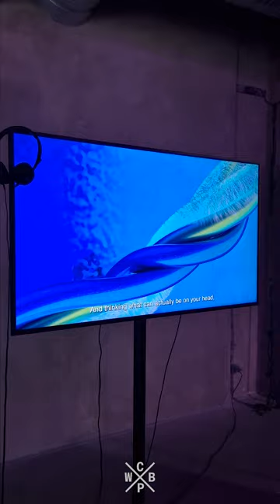La Minute Lucie : Aurélia Noudelmann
[𝗟𝗮 𝗠𝗶𝗻𝘂𝘁𝗲 𝗟𝘂𝗰𝗶𝗲]
Focus sur l'oeuvre 𝘈𝘵 𝘢 𝘳𝘢𝘵𝘦 𝘰𝘧 𝘬𝘯𝘰𝘵𝘴 d'𝗔𝘂𝗿𝗲́𝗹𝗶𝗮 𝗡𝗼𝘂𝗱𝗲𝗹𝗺𝗮𝗻𝗻 au sein de l'exposition collective de la Biennale 𝗡𝗢𝗩𝗔_𝗫𝗫 2024 édition 𝘗𝘭𝘶𝘳𝘪𝘷𝘦𝘳𝘴 & 𝘊𝘰𝘯𝘵𝘪𝘨𝘦𝘯𝘤𝘦.

➡[du 16 février au 27 avril 2024 ]
📍 127-129 rue Saint-Martin - Paris 4

■ 𝘼𝙩 𝙖 𝙧𝙖𝙩𝙚 𝙤𝙛 𝙠𝙣𝙤𝙩𝙨 :
2022, installation multimédia, acier, tissu, programmation Arduino, animation 3d